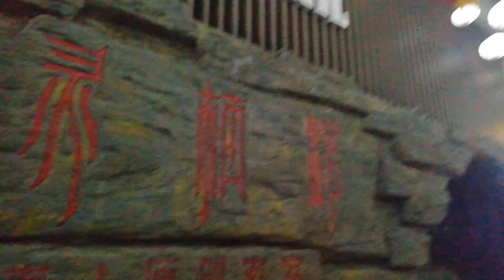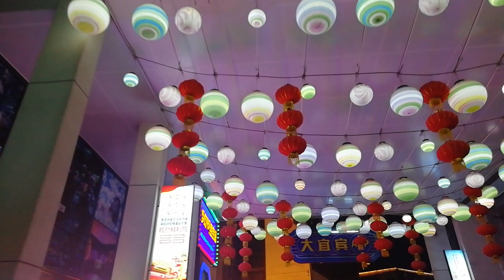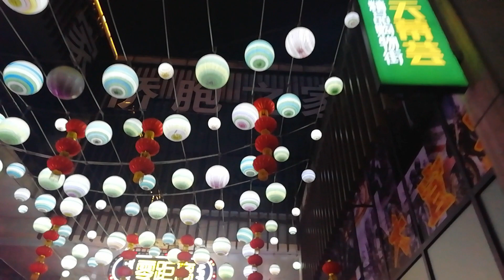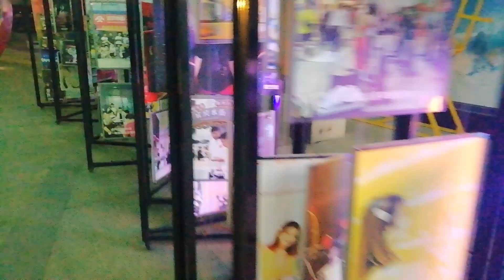Mesmerizing Magic: Exploring the Enchanting Lantern Festival in China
Amazing Sightseeing |
___________ Description___________
Step into a world of radiant colors and captivating traditions as we take you on a virtual journey through the breathtaking Lantern Festival in China! 🌏✨
___________ Suggested Video___________
I also have a “Cooking Channel” where I teach the food of different countries; If you are interested in cooking, I will be happy to become a member of that channel.